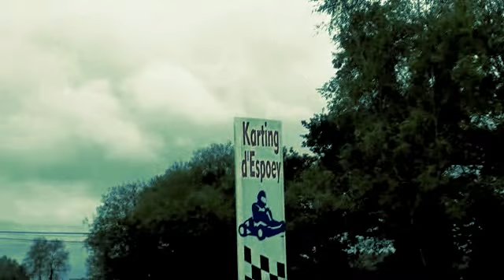Endurance 2h Karting Espoey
Dix sept teams en présence, une météo cahotique sans pluie, des bagarres acharnées, les leaders aux avants postes, une grille départ colorée, des équipes mixtes. une orga parfaite. La catégorie Gokart 196 cm3 se porte bien, malgré la conjoncture et la concurence parfois féroce...merci Espoey!!!